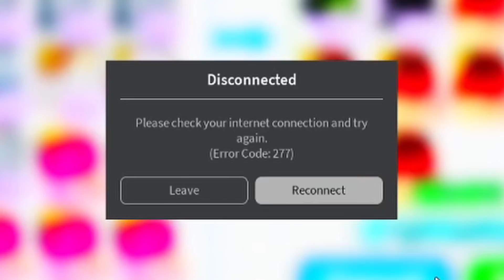PET SIMULATOR X | ROBLOX | HUGE CUPCAKE LANG MASARAP!